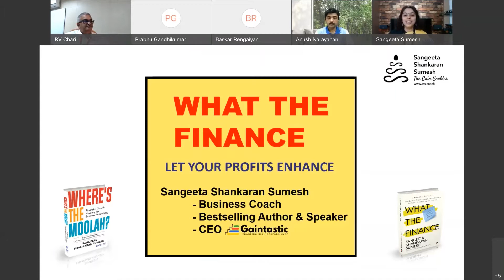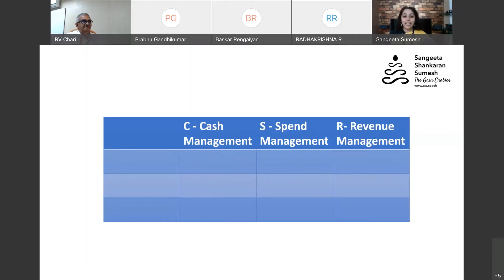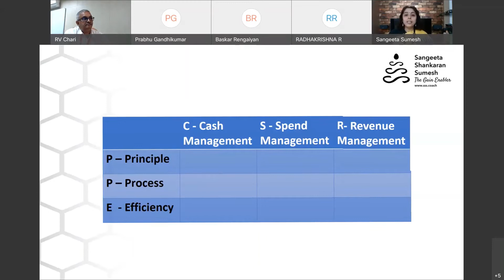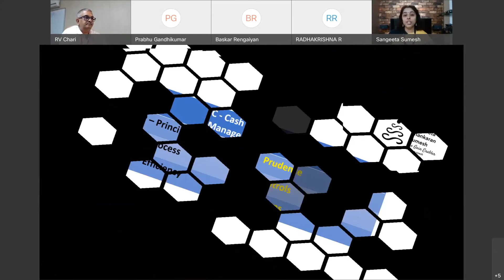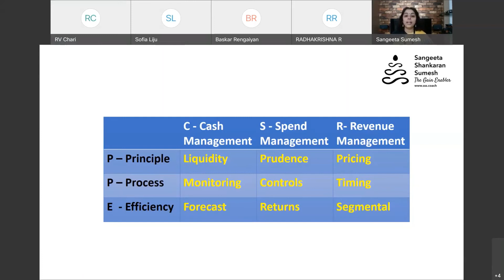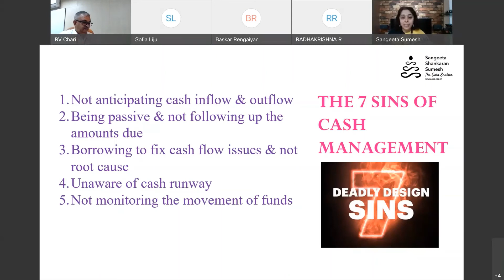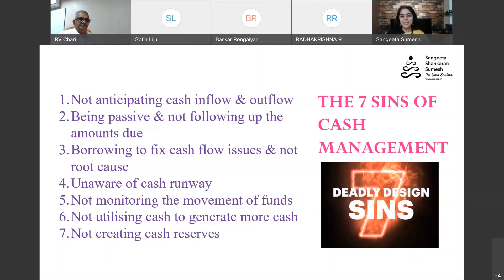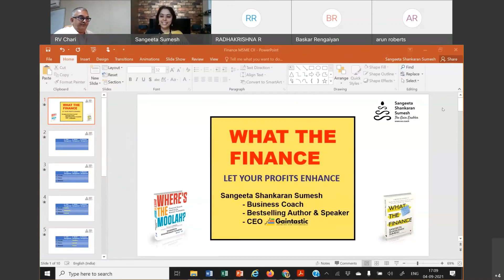Where should your business focus on for profits to grow?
Talk delivered for the Confederation of Indian Industries (CII) for the MSMEs on financial

This talk features what are the focus areas for profits to grow by pivoting on finance

Sangeeta Shankaran Sumesh – The Gain Enabler – contributes by creating positive impact through high performance & high profits.  Sangeeta is on a mission to enable, empower & elevate businesses with a purpose to serve Leaders, teams and Entrepreneurs to shine and succeed. She has rich corporate experience of twenty-five years with multinationals and her latest position was as the Executive Director and Chief Financial Officer of Dun & Bradstreet Technologies.

Sangeeta is a Chartered Accountant, Management Accountant and completed executive education from Harvard Business School. She’s a High Performance Business Coach from International Coaching Federation (PCC), Professional Speaker, TEDx Speaker and Bestselling Author of “What The Finance” & “Get High”

Her focus areas are High Performance, Business Finance & Leadership development.